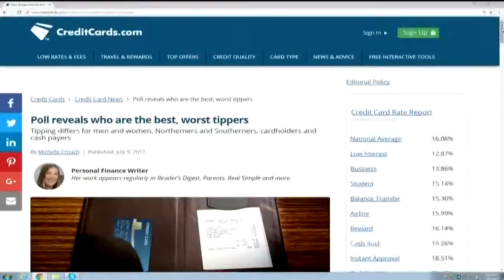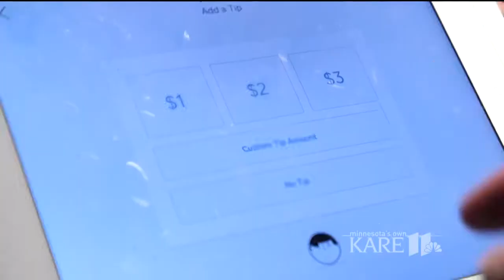Who are the best tippers in the U.S.?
Republican men from the Northeast are better tippers, according to a new report.